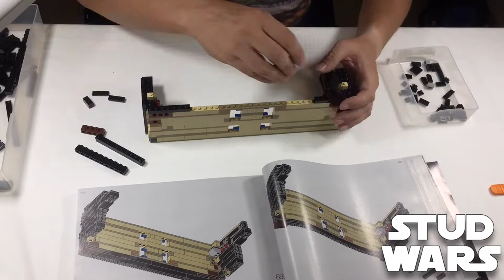LEGO Ideas 21323 - Grand Piano - Bags 7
21323 - Grand Piano - Bags 7 Time-lapse

Pieces: 3662
Age: 18+
Year: 2020